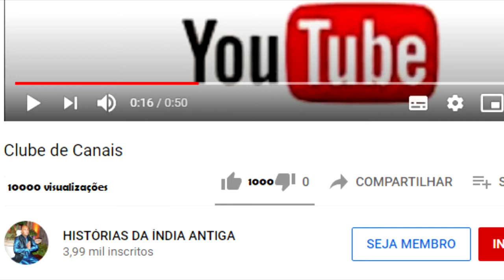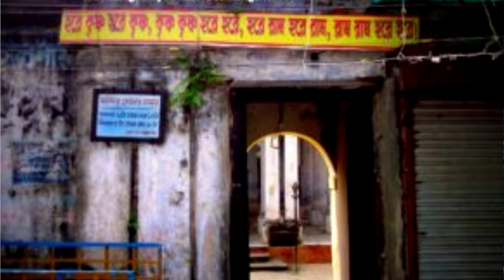MENTIRAS POR UMA GRANDE CAUSA com GUNESVARA DASA